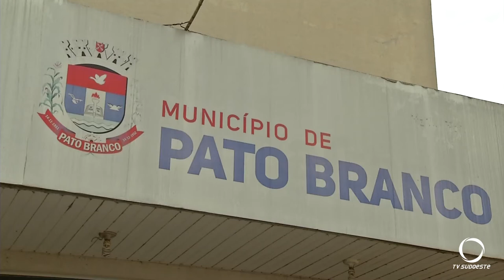Área Azul de Pato Branco está recebendo demarcações de vagas - DEPATRAN